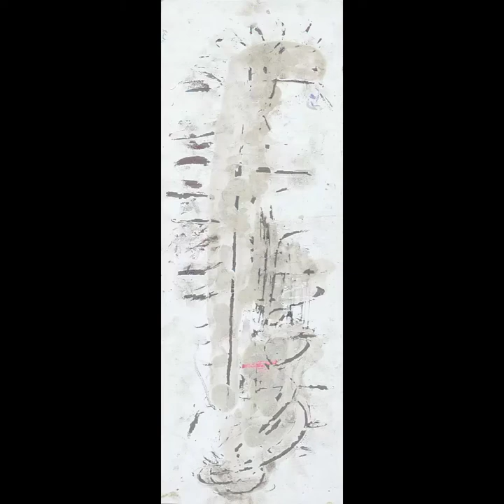The Conquest of Bordeaux, by Jacek Pakula (2007). Music (2007) by Chris Chapple. Video (2022)